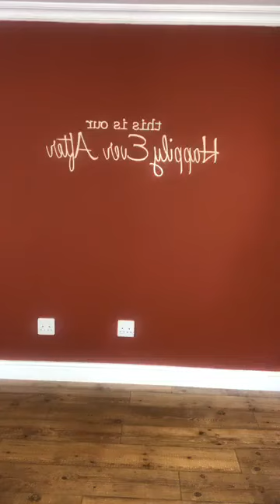Live - 2 April 2020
Day eleventyninethousandhundredtyfour. ! These FB chats with you guys are keeping me sane during lockdown2020. Hope you're enjoying the company as much as I am.
If you've had a little giggle here with me on YouTube, why not catch up with me on my other social media platforms as well for some more fun and laughter?
And please, if you can, support me or with a donation on my website.